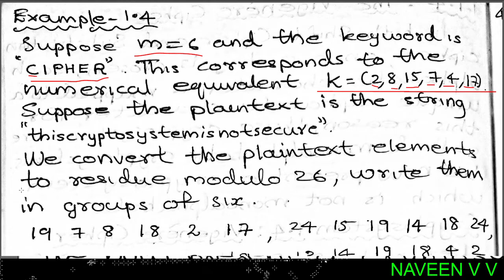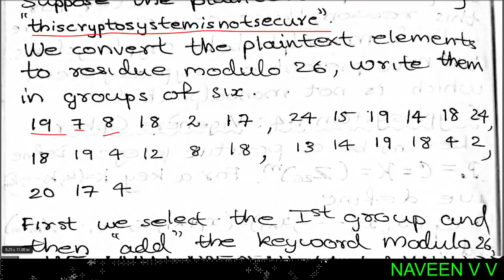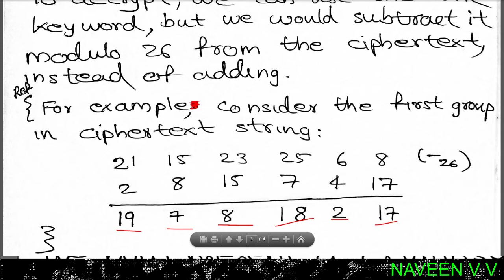Vigenère Cipher, Monoalphabetic and Polyalphabetic Cryptosystems / Classical Cryptography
Calicut University
Third Semester MSc Mathematics
Cryptography
Vigenere Cipher